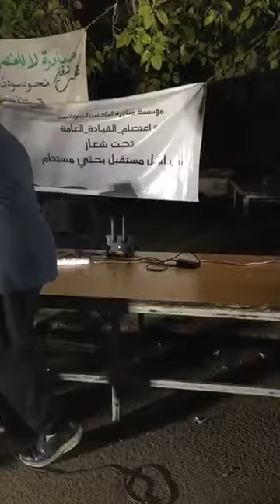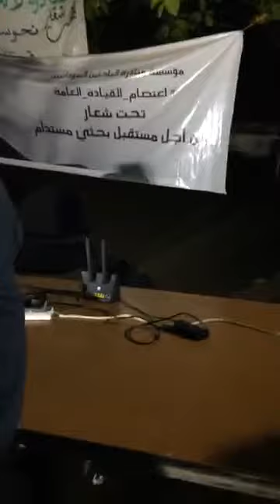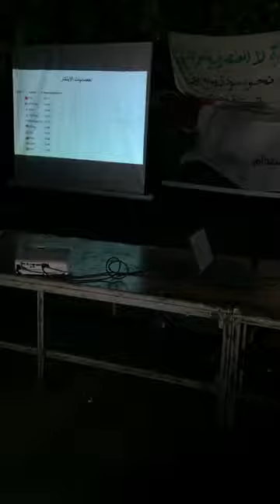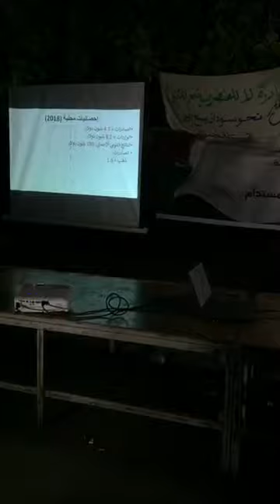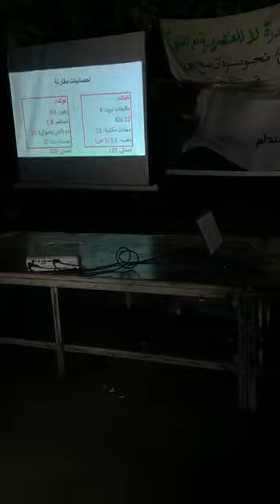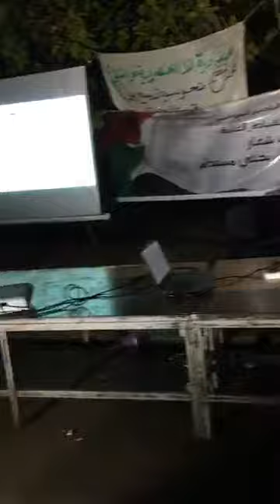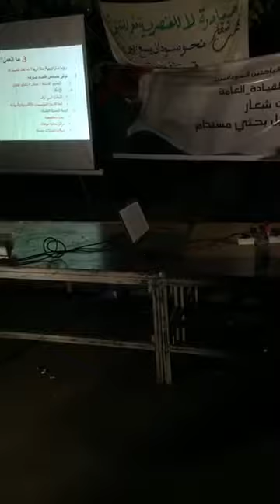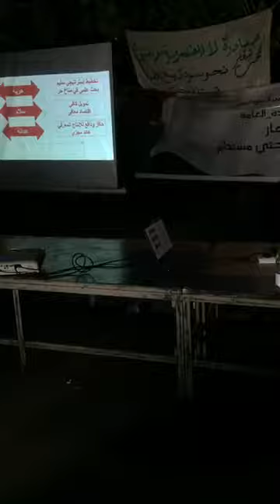دور اقتصاد المعرفة في زيادة إجمالي الناتج الإجمالي د. طارق أحمد خالد 29-5-2019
Dr. Tareq Ahmed Khaled is Principal Consultant. Blue Ocean Systems. Saudi Arabia IEEE sudan, General Secretiate